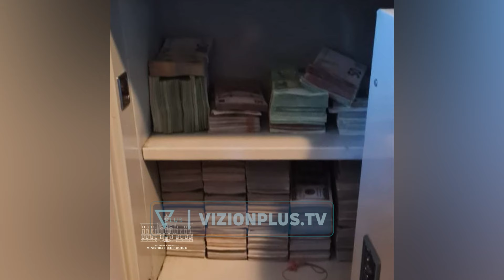Operacioni kundër grupit kriminal të trafikut të klandestinëve, mes të arrestuarve edhe policë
Temat më të nxehta të aktualitetit, histori personale dhe tematika sociale, problemet me të cilat ndeshemi çdo ditë dhe sugjerimet për një jetë më të mirë janë pjesë e çdo pasditeje në Vizioni i Pasdites.